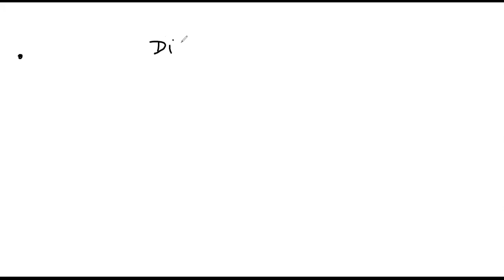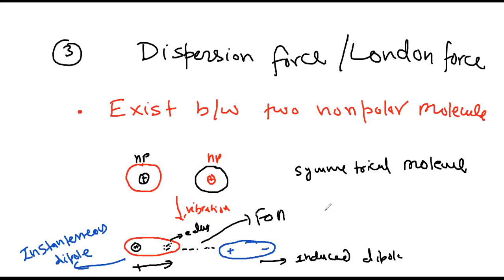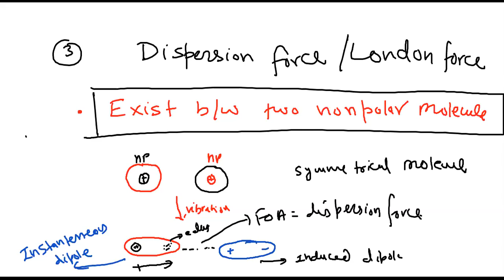Learnivio | Vand er Waal | Chemical Bond | Chemistry | FastTrack | 2-2-2021